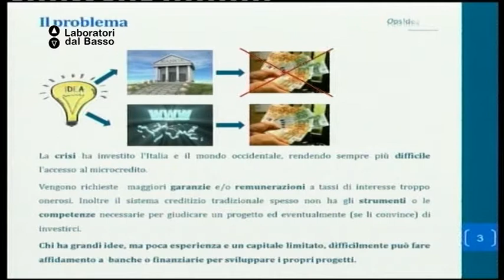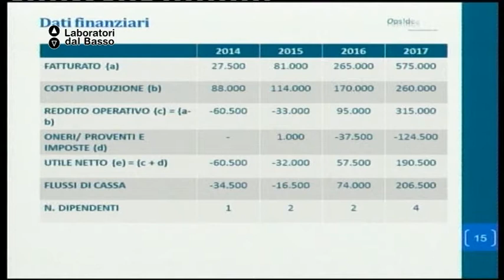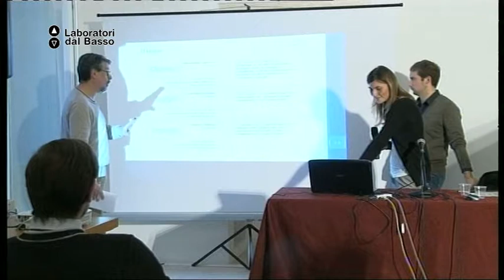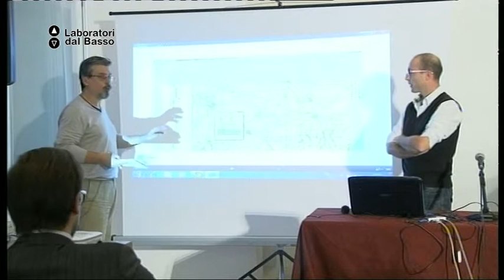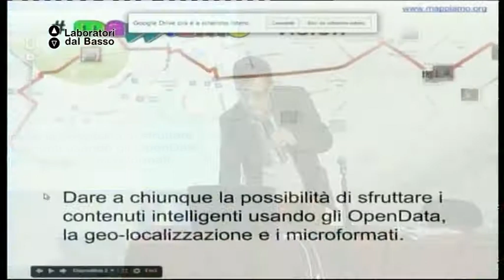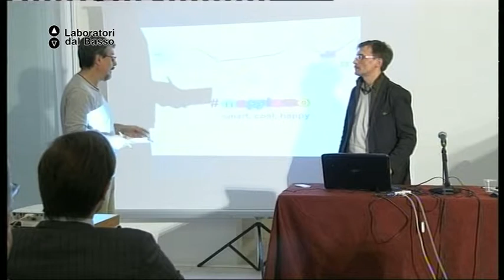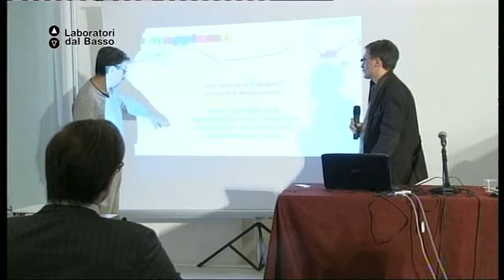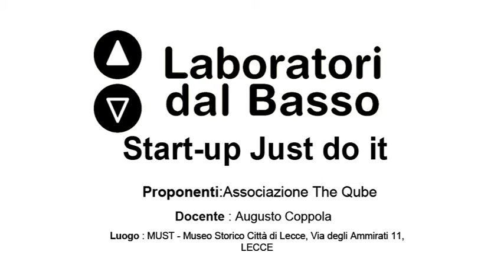Ldb Start Up_17 (parte 2) Coppola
dB: Start up Just Do It
Lezione 17 (parte 2): Investitor Package
Docente: Augusto Coppola
Contenuti: Come presentare un'idea innovativa ad un investitore, pitch, elevator pitch, executive summary.